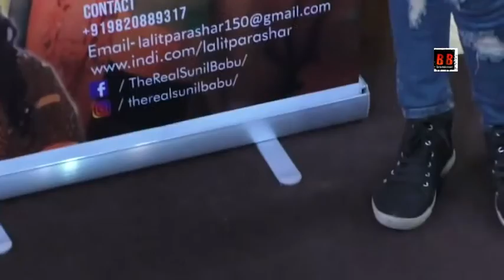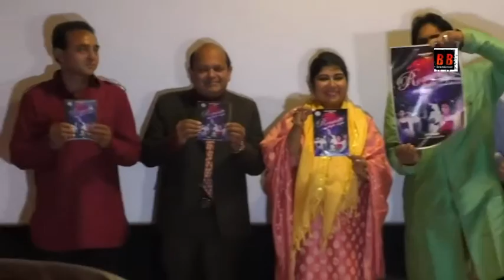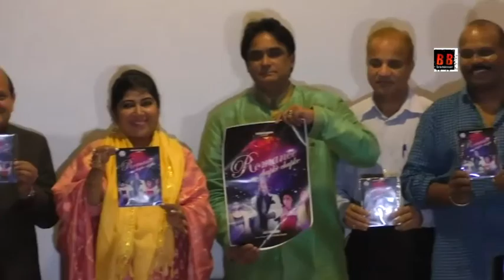Romance Chupke Chupke Album Launch Soma Ghosh, Lalit Parashar